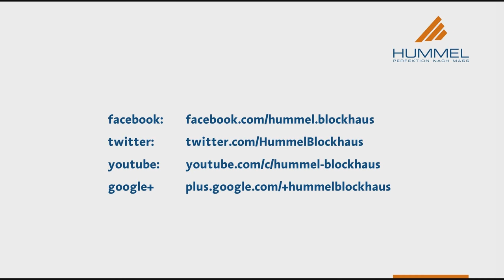Unterschiede beim Saunaofen - Folge 1 finnischer Ofen oder mit Verdampfer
Saunaofen für die klassisch finnische Sauna oder Saunaofen mit Verdampfer? Wir haben uns vier Saunaöfen ausgesucht (v.l.n.r.)
- EOS Bio-tec
- Harvia Legend
- EOS Cubo
- Harvia Virta Combi
mit denen wir Ihnen dieses Thema gerne erklären.